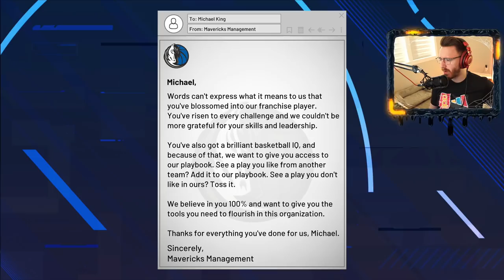NBA 2K21 MyCareer Gameplay Walkthrough - Part 47 "I CAN HANDLE IT" (My Player Career)